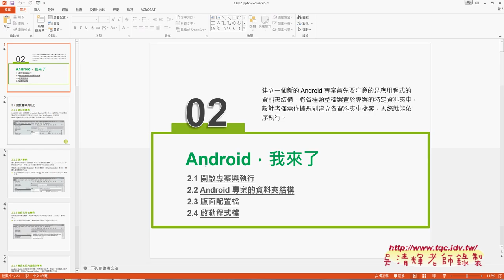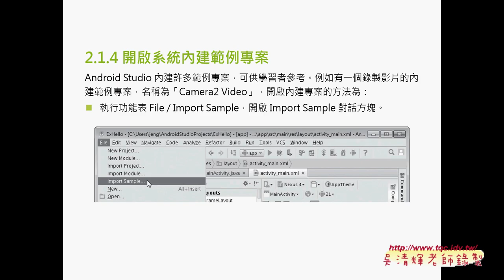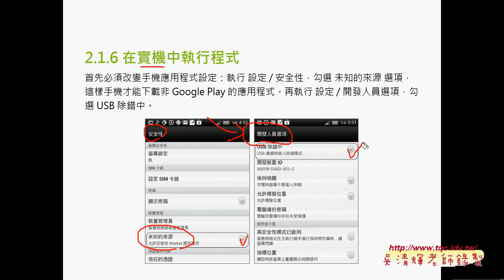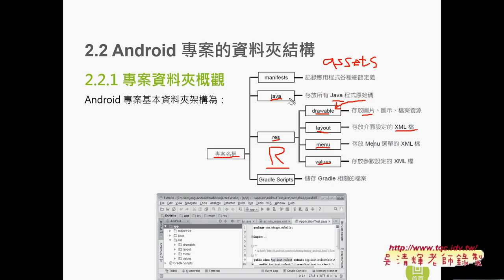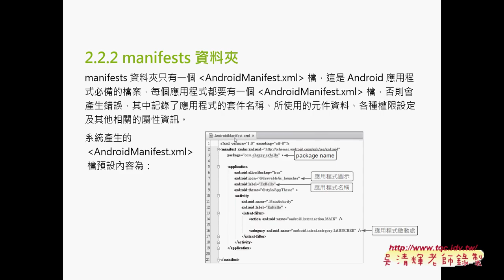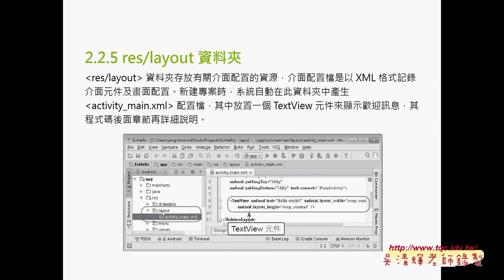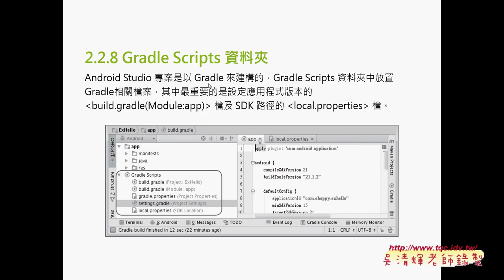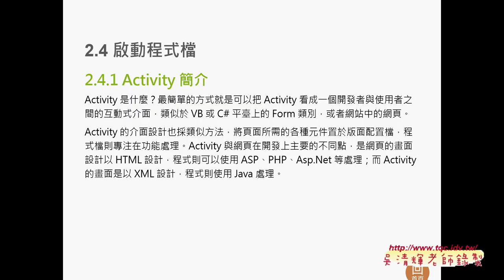08 Android專案的資料夾結構